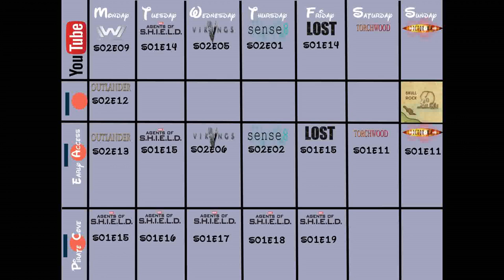This Week's Schedule! | Sora Miyano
About Westworld... still havent film it so I dont think I'm gonna be poting episode 9 today but its coming, I promise xD

~Peter Pan: Peter Pan The Lost Boy - Ruth B [ DjPaw Tropical House]
~The Walking Dead: MIKE RELM- THE WALKING DEAD REMIX
~Game of Thrones: Game of Thrones KSHMR & The Golden Army Remix
~Doctor Who: MIKE RELM - THE DOCTOR WHO REMIX
~Harry Potter: MIKE RELM- THE HARRY POTTER REMIX